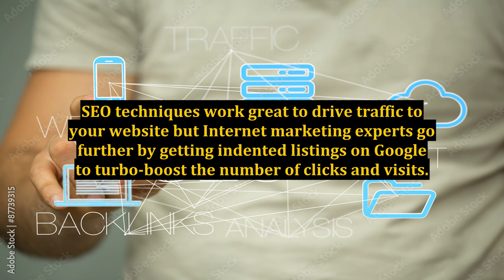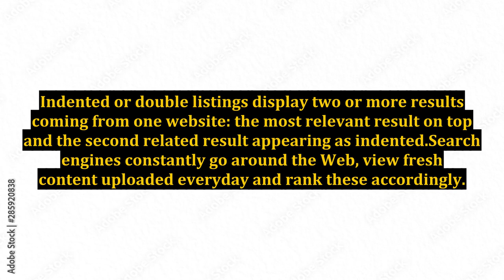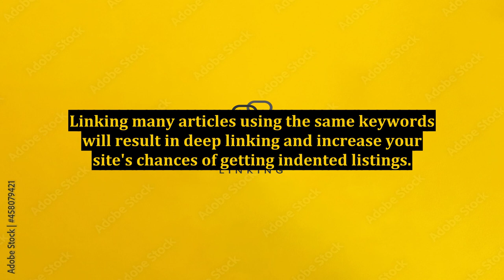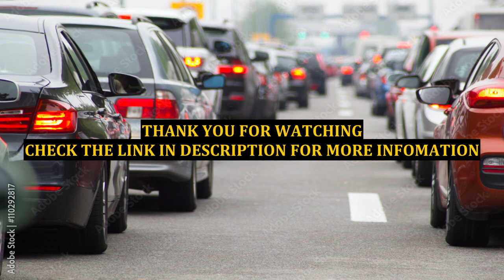Getting Indented Listings For Internet Marketing